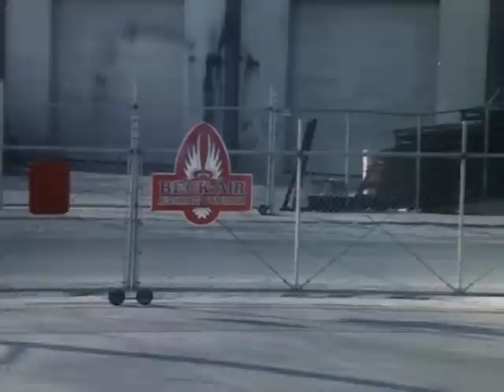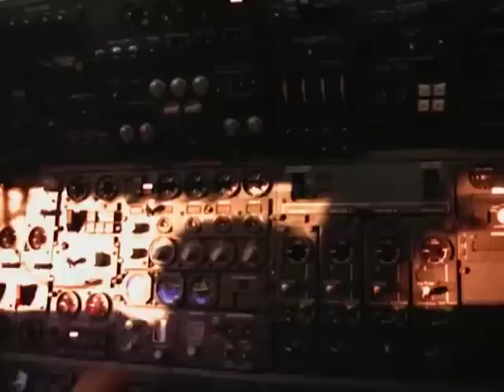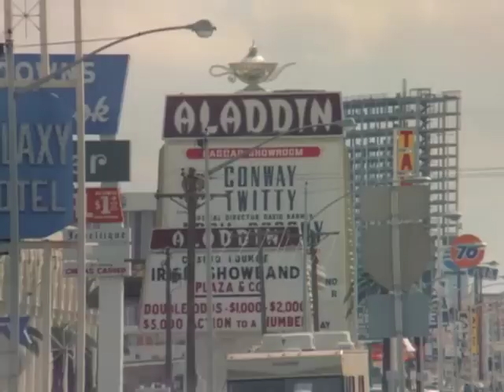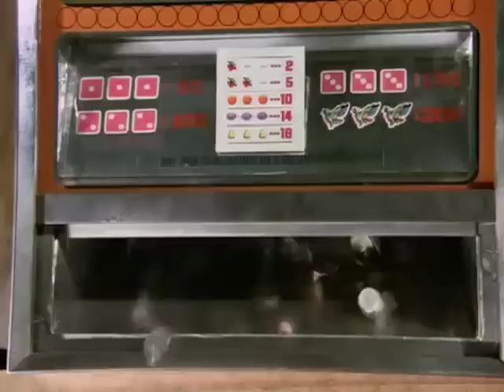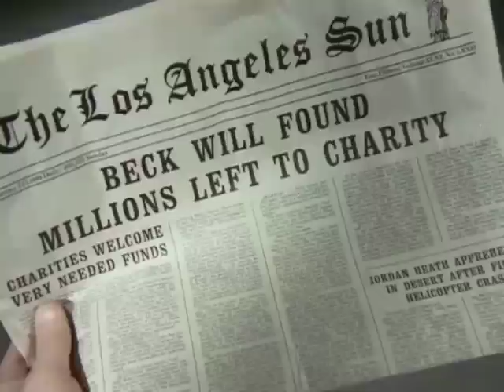The Greatest American Hero - Season 2, Episode 3 - Don't Mess Around with Jim - Full Episode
Ralph and Bill are kidnapped by a tycoon who fakes his own death and seems to know more about the suit than they do.